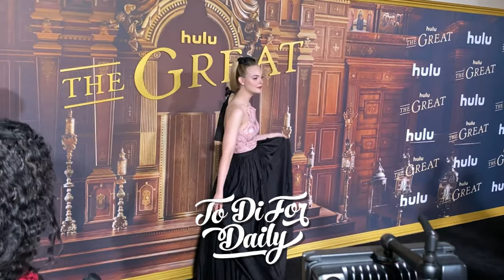60 Full Seconds of Catherine the Great Being Adorable - Elle Fanning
Hulu's 'The Great' cast celebrates the premiere of season 2 in Los Angeles and ToDiForDaily.com's Kinsey Schofield was there to say Hi! This video features Elle Fanning, Gwilym Lee, Sacha Dhawan, Bayo Gbadamosi, and Nicholas Hoult. US: Stream 'The Great' season 2 on Hulu right now!

'The Great' season 2 will be available to watch on Starzplay in the UK starting Sunday, December 5th, 2021.